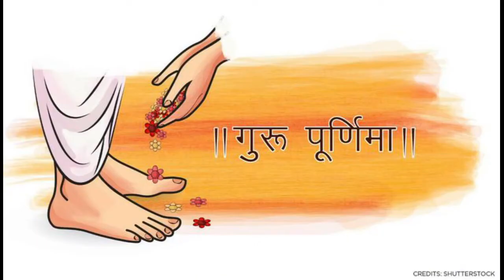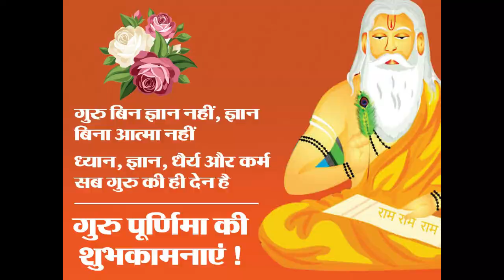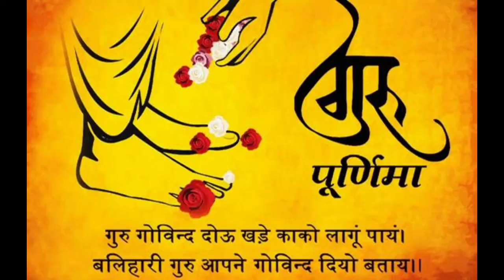गुरु पूर्णिमा की कथा || Guru Purnima Vrat Katha || Purnima ki katha || Ved Vyash ji ki katha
LANGUAGE - HINDI
IN VIDEO - गुरु पूर्णिमा की कथा || Guru Purnima Vrat Katha || Purnima ki katha || Guru Purnima ki kahani BY KAHANI SANGRAH
ved vyash ji ki janam katha
ved vyash ki katha